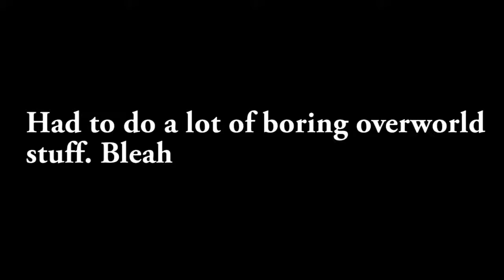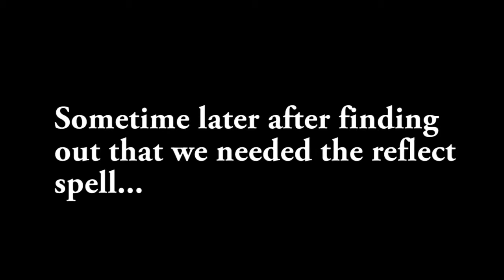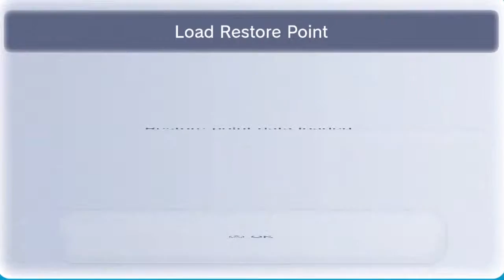Let's Play Zelda II: The Adventure of Link w/ScrappyFan92 Part 10 - Exploring The Temple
Trying to think of names for these titles is harder than you think. =P